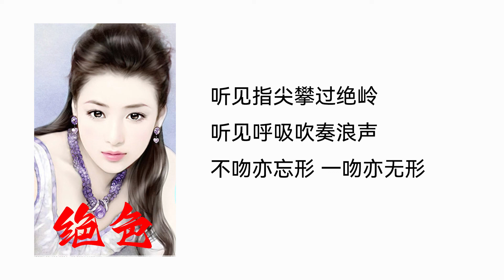【听书】【有声书】 官场小说 | 绝色 | 045